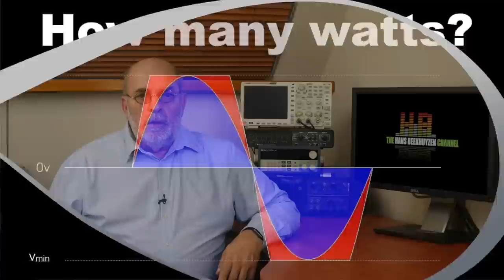So you want to upgrade your stereo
Ask the average man in the street what component in a stereo is the most important and you probably get the answer the loudspeakers are. That’s understandable for that is where the sound is coming from. But it is so wrong…